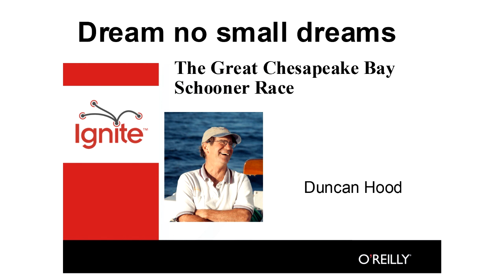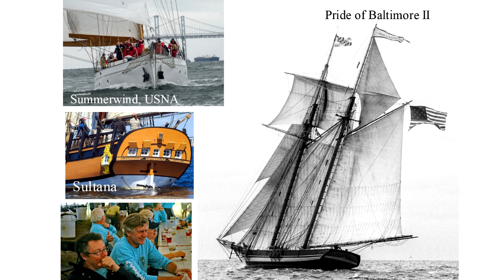Dream no Small Dreams, Ignite presentation 2019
“Dream no Small Dreams”, is a description of how a  passion of mine and those of others have combined to create something unique and special, The Great Chesapeake Bay Schooner Race.